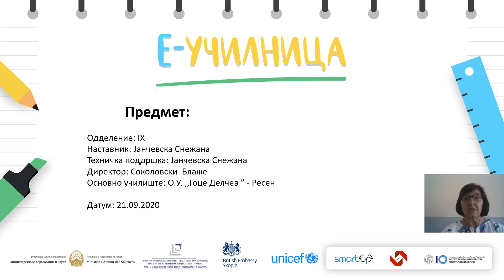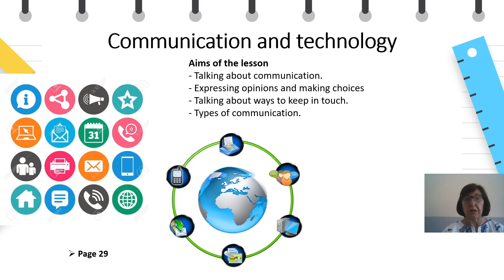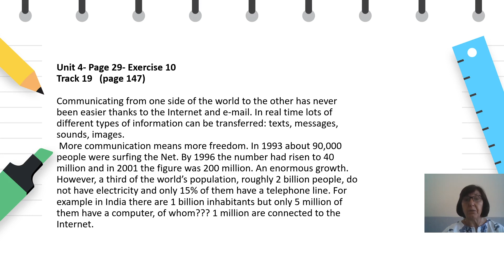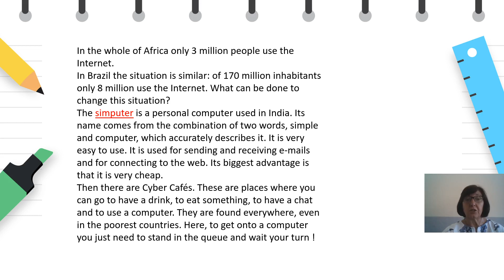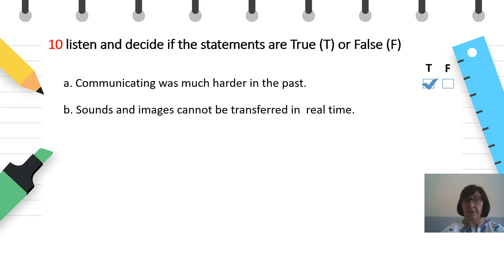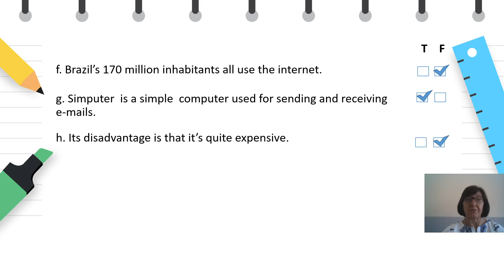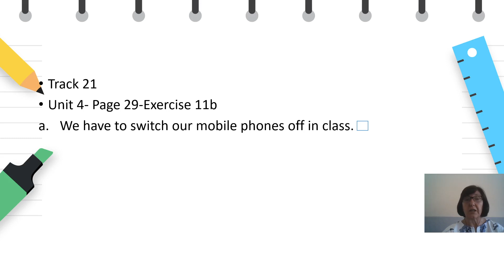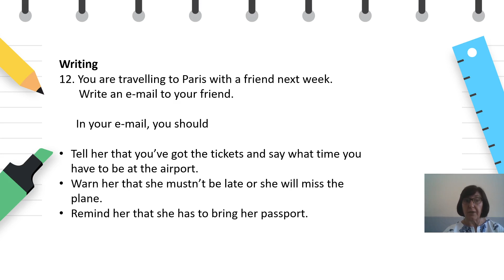IX одделение - Англиски јазик - Communication and technology